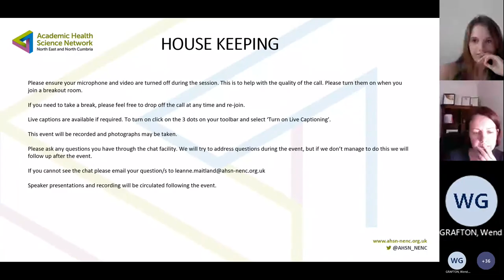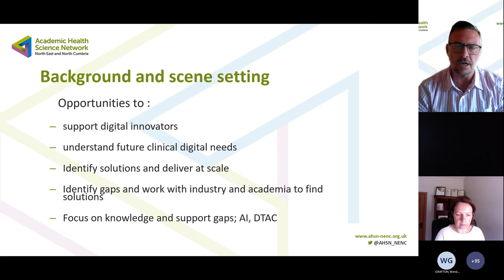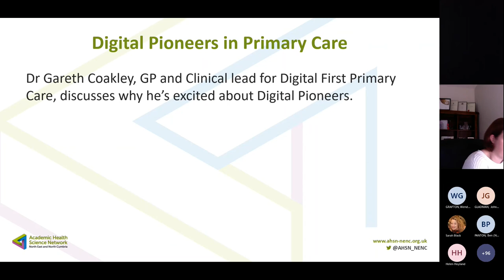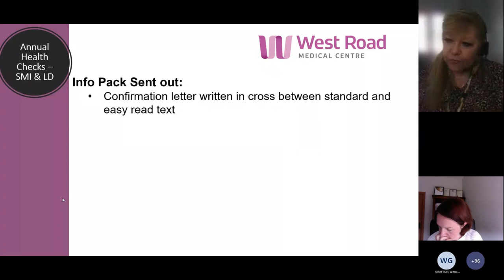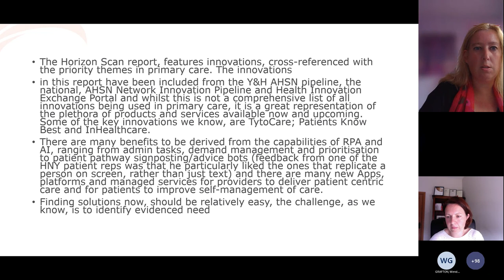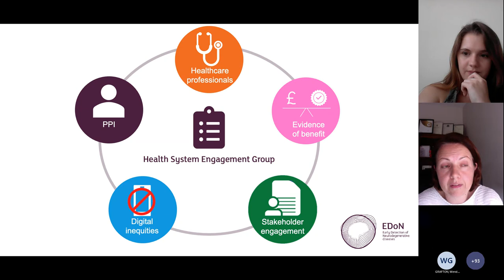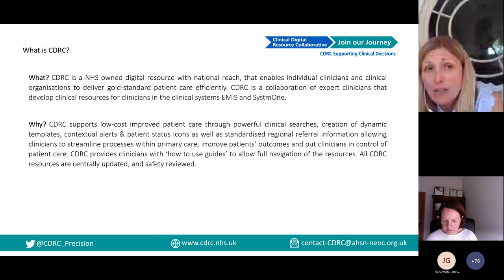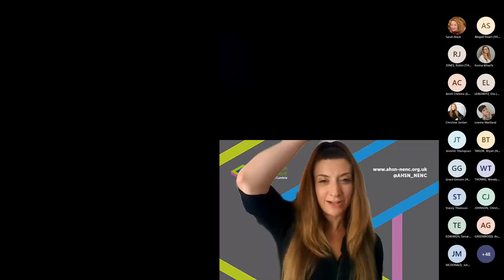Webinar | Digital Pioneers - Digital Innovation in Primary Care Showcase Focus on General Practice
The Academic Health Science Network North East North Cumbria (AHSN NENC) aims to develop a broader understanding of the needs and challenges in Primary Care and to identify areas where innovation could save money, relieve clinical pressures and overall improve patient care.

Future dates for your diary:
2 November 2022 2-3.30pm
Digital Innovation in Primary Care Showcase event – Focus on Optometry

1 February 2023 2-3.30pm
Digital Innovation in Primary Care Showcase event – Focus on Dentistry